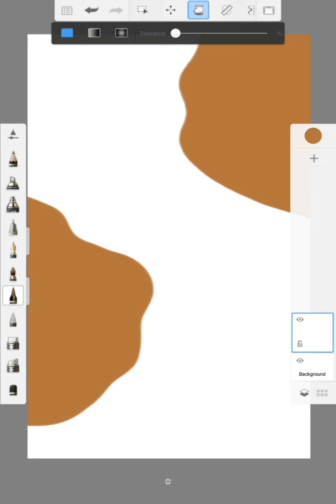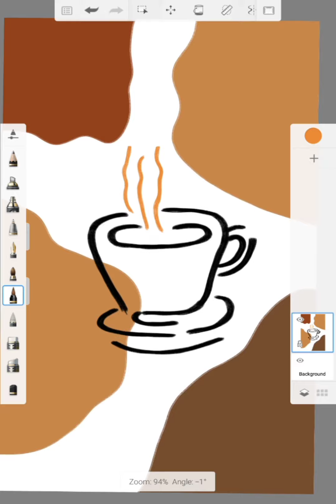Dijital Çizim - Kahve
DİĞER VİDEOLARIM